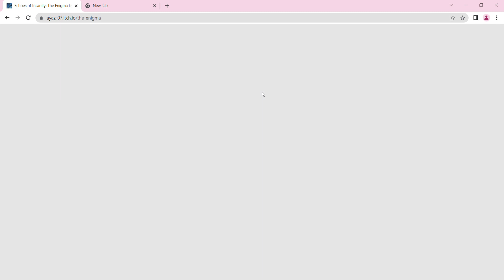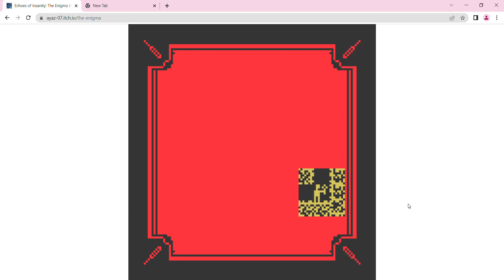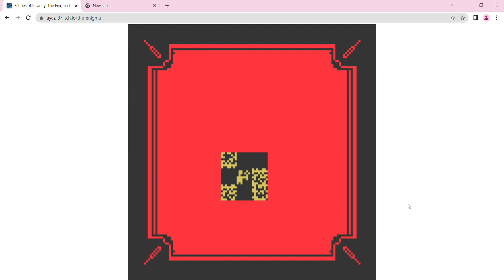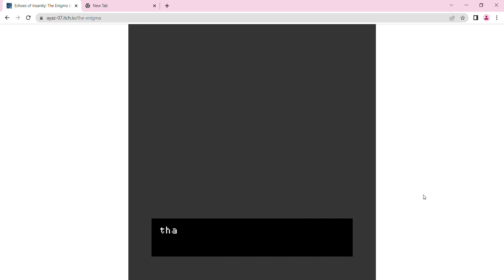| Bitsy game recording Mohammad Ayaz |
A BITSY GAME MADE BY MOHAMMAD AYAZ